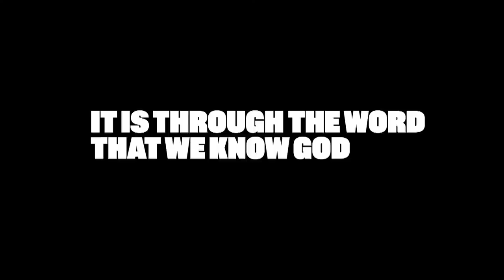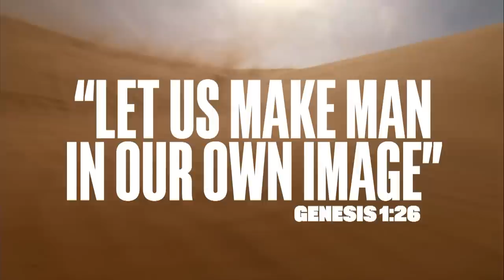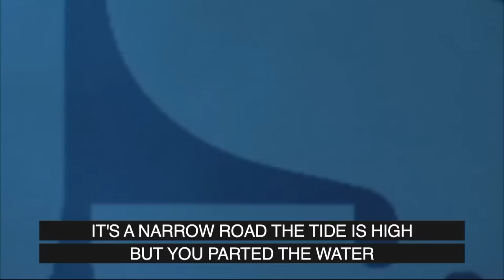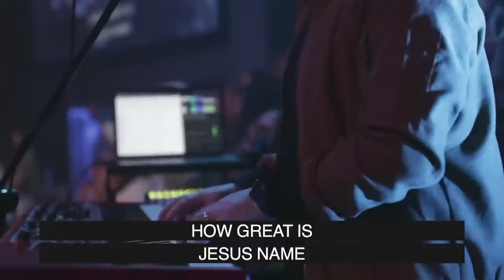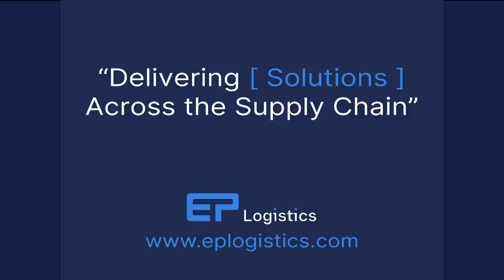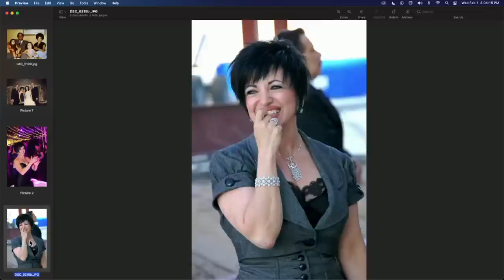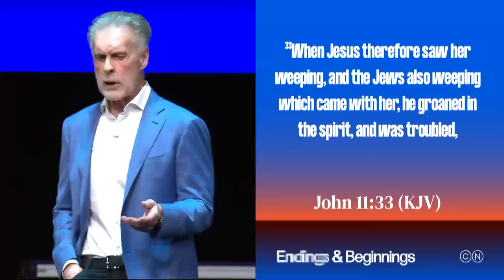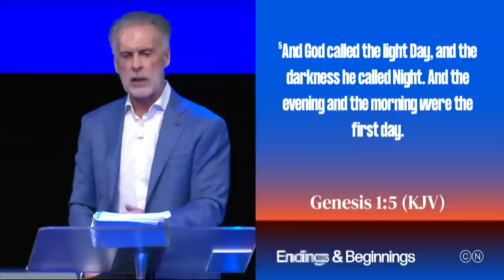ChurchOnline | Abundant Conference – Pastor Charles Nieman